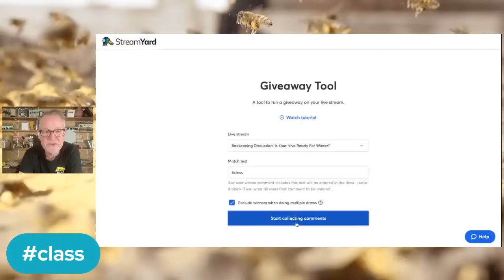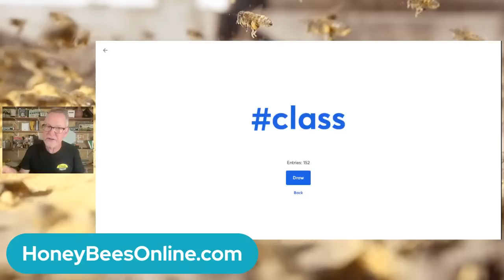Beekeeping Discussion: Is Your Hive Ready For Winter?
Beekeeping Discussion, "Is Your Hive Ready For Winter?"  There are so many important things to do in order to prepare your bees for winter. Have you thought of all of them. Let's tackle how to prepare your bee for winter.

Feeding Your Bees During The Dearth Makes All The Difference In The World For Your Bees. Here's the link to our fall feeding board

BEETEAM6 INFO: CURRENTLY FILLED TO CAPACITY! Thank you.
❤️👍I want to be your personal mentor. My mentoring community, BeeTeam6 is filled to capacity!

Take my online beekeeping course on "GETTING YOUR BEES THROUGH THE WINTER.” Enjoy this online course from the comfort of your home. Save the gas money, and watch my course on your one time, in the privacy of your home. Learn at your own pace! Here's the link:

Hive Tour | The Insider's Guide to Honey Bees